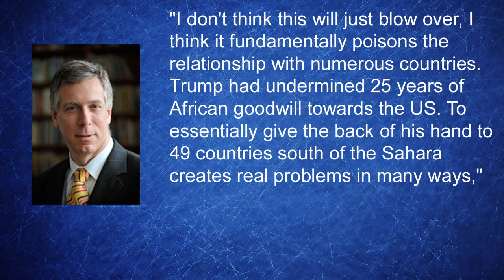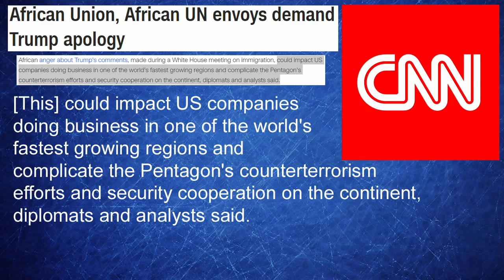Is Africa a S^^thole?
Trump called African countries, El Salvador, and Haiti s**tholes. How is Africa reporting it though? Hint: Not well.